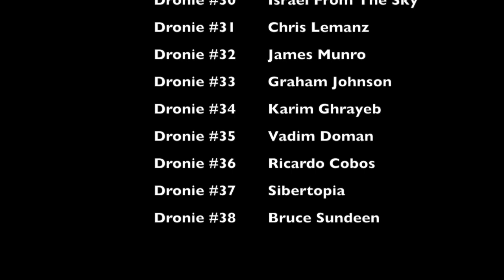Dronie Dronie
"Dronie Dronie" is a musical parody drone song by Victor Villegas, AKA "DroneSinger" - the Weird Al Yankovic of drones, and is based on the tune "Louie Louie". I create "Drone Songs" to bring attention to drone and UAV issues.

A special thank you to all of you who graciously gave me permission to use your dronie videos for this project and to David & Sarah ONeal for premiering this song on "That Drone Show". Drone on! :)

Credits:
 Lyricist, Singer, Musician, Recording/Editing - Victor Villegas
 Dronie Cover Photo - Matt Boucher, Boucher Farms